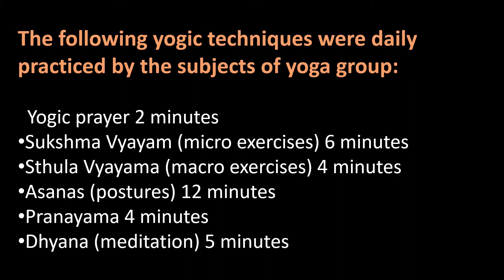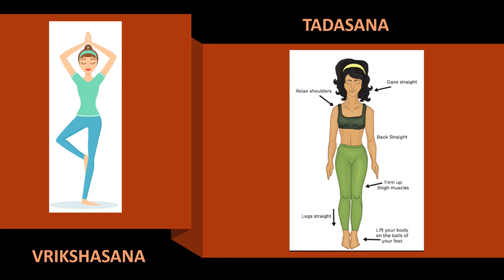योग करके रोग प्रतिरोधक क्षमता को बढ़ावा दें |Boost Your Immunity with Yoga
धन्यवाद|

कृपया देखे

ऊंचाई कैसे बढ़ाएं

Thanks😇